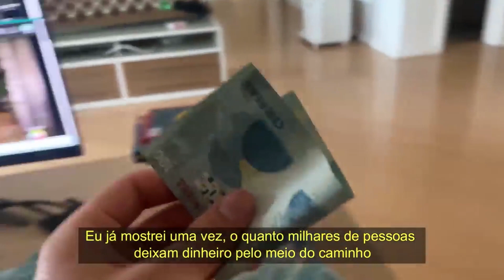JULIETTE E SUA DECISÃO DE IR PRO BBB OU SER DELEGADA😱 | PodcatsDelas Cortes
JULIETTE - QUEM PODE, POD #08

ENTREVISTADA E HOSTS DO PODCAST:
JULIETTE é advogada, maquiadora, cantora, compositora e influenciadora digital brasileira, entrevistada por GIO EWBANK e FE PAES LEME, no QUEM PODE POD